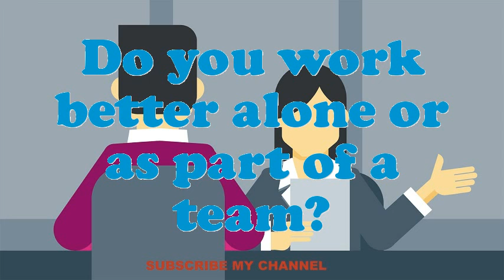Field Cashier interview questions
Interview Questions for Field Cashier.How prolonged do you plan to stay at company if offered the Field Cashier position?What are your professional objectives for an Field Cashier?What encouragement preparation would you demand being capable to do this Field Cashier job?What would be your leading endowment as an Field Cashier job?What was the critical condition you have experience as an Field Cashier?